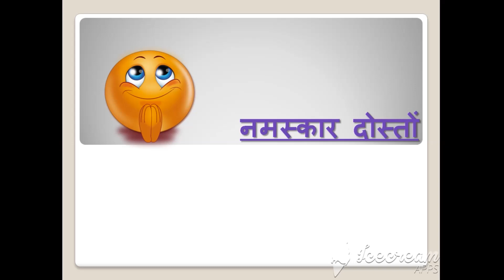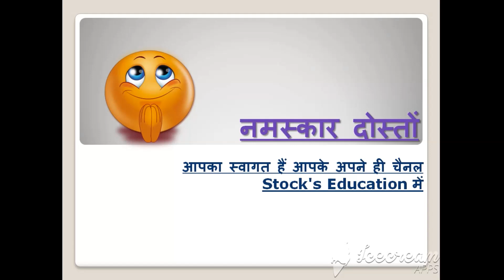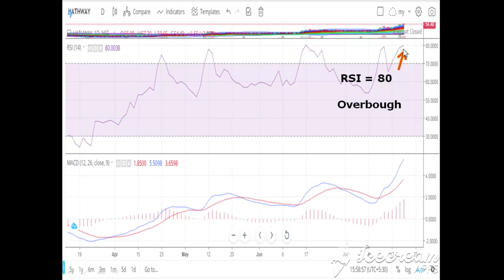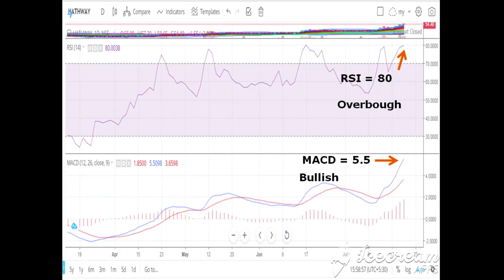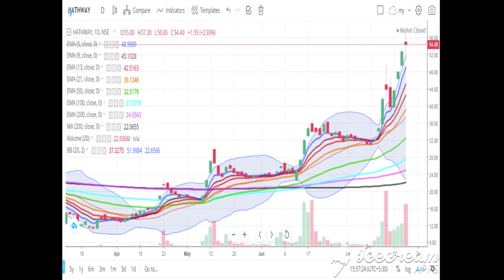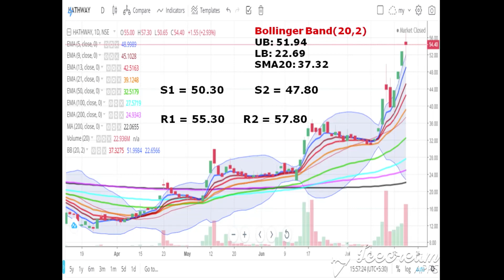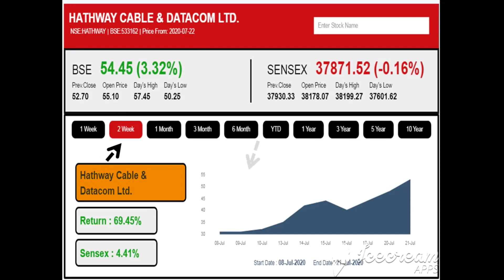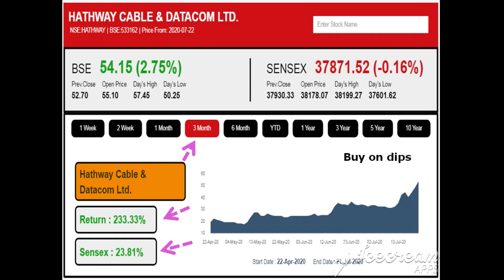Hathway cable share। इस शेयर में हो सकता हैं भारी गिरावट। Stock for retail Investors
1- Market fall
2- best share
3- top share
4- Market volatile
5- Sensex
6- Nifty
7- share market
8- Stock market
9- stock education
10- education stock
11- market uncertainty
12- my portfolio
13- stock education portfolio
14- good portfolio for investing
15- top  stock
16- top  share
17- best  share
18- Small cap.share
19- good share
20- portfolio
21- Share market
22-  Update share bazar
23-  share bazar news
24- Stock market analysis
24- Good news
25- share market crash
26- Latest news of stock market crash
27- share market for beginners
28- stock market for beginners
29- portfolio
30- share buying knowledge
31- latest news stock education